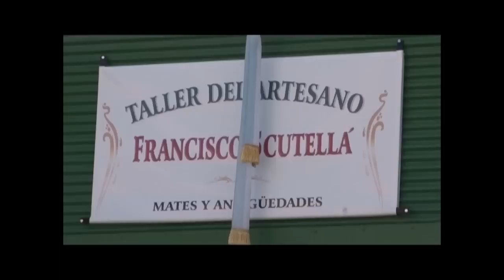Recorrecaminos - Paraná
Programa realizado integramente en la ciudad de Paraná, Entre Ríos.